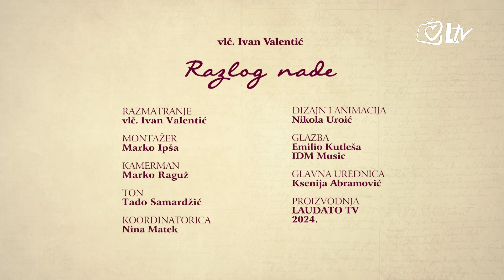Razlog nade - Dvadeset i prva nedjelja kroz godinu (B)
Bit i sažetak Evanđelja Dvadeset i prve nedjelje kroz godinu. Godina B; Iv 6,60-69. Urednik emisije: vlč. Ivan Valentić.